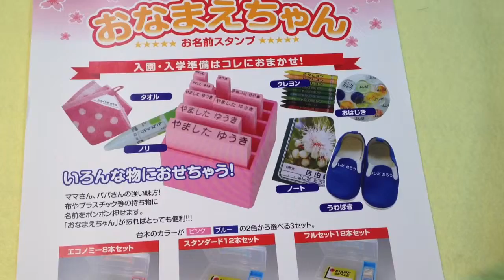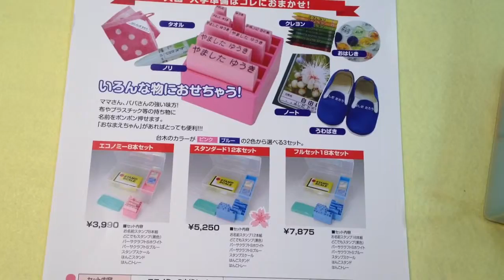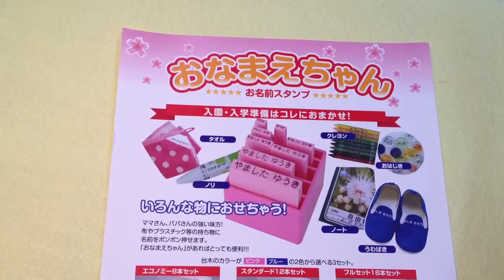鳥取市でおなまえかきスタンプをお探しなら!!地元の老舗はんこ屋 いろは堂へ!!